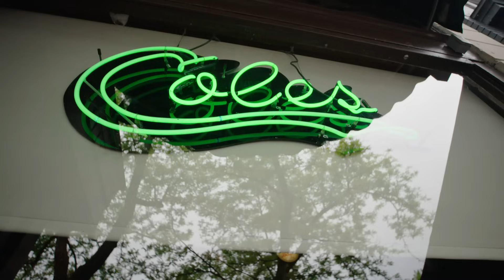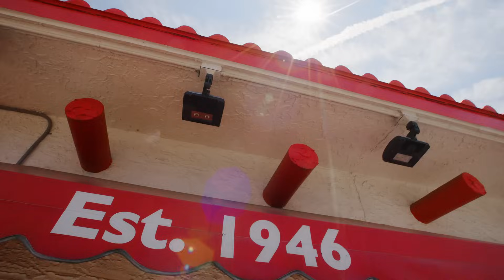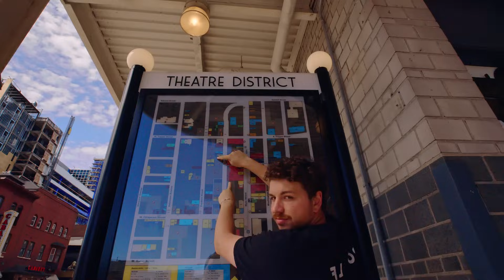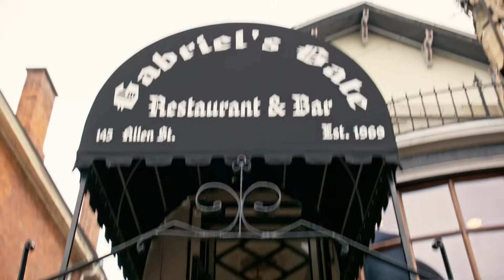12 Types of Buffalo Wings in 12 Hours. Which is the Best? | Bon Appétit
Join Bon Appétit web editor Alex Delany as he searches for the best Buffalo wings that their namesake city has to offer.

1. The Lenox Grill
2. Gabriel’s Gate
3. Anchor Bar
4. Cole’s
5. Elmo’s
6. Duff’s
7. Glen Park Tavern
8. Gene McCarthy’s
9. Doc Sullivan’s
10. The Blackthorn
11. Mammoser’s
12. Bar-Bill Tavern

12 Types of Buffalo Wings in 12 Hours. Which is the Best? | Bon Appétit